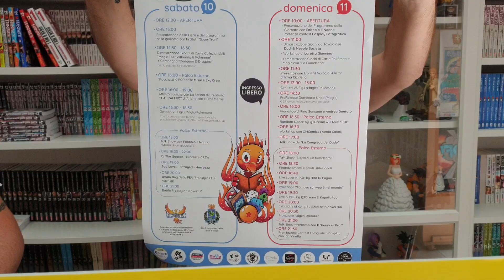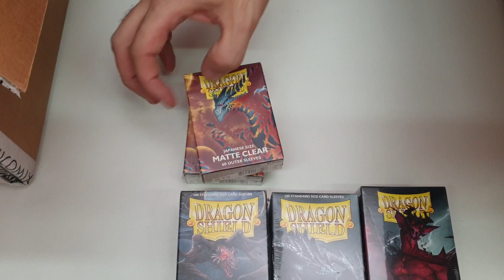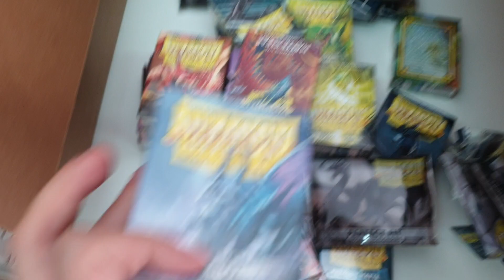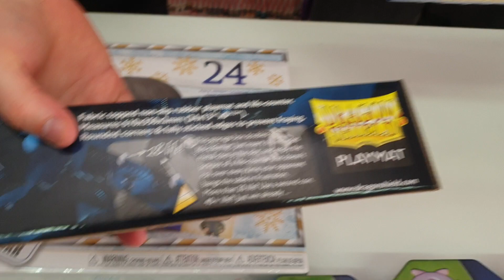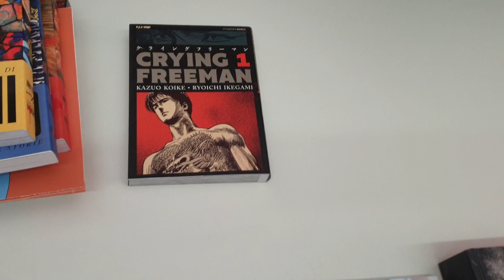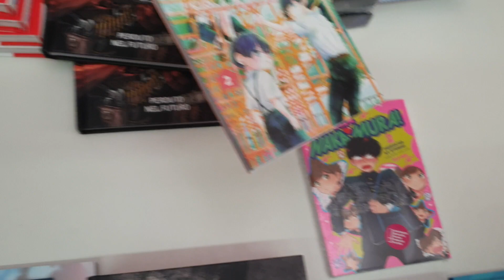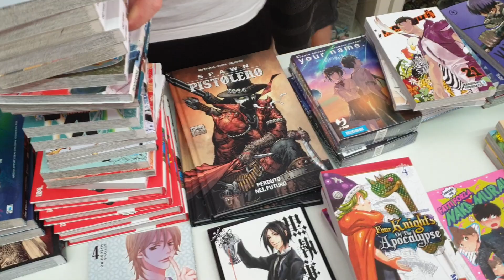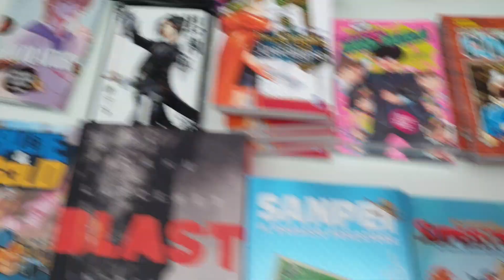Più Hype per il SUPERTRANI che per le Novità della Settimana